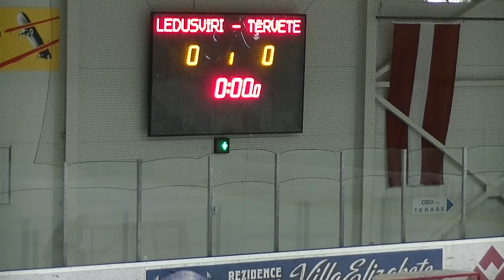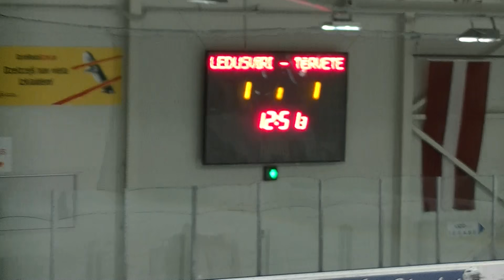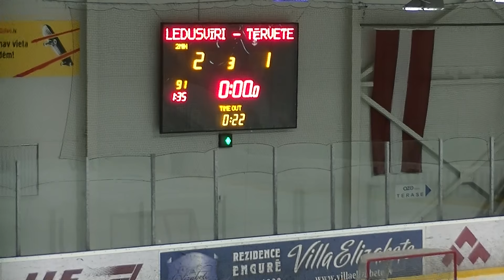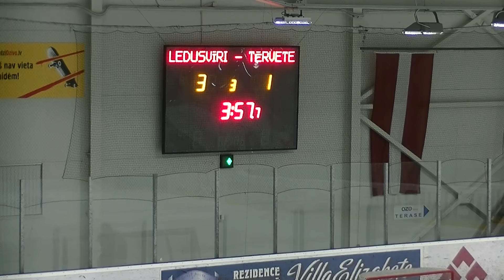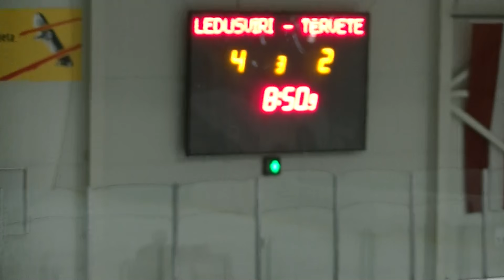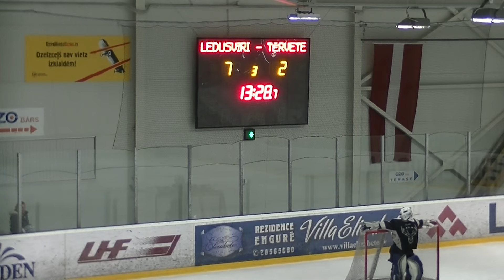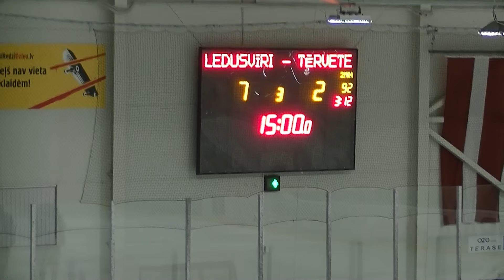Ledusvīri - Tērvete 7:2 (LHL Optibet Elite)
Ledusvīri:
1. Davis Sprukts (Artūrs Batraks)
2. Aigars Bērziņš (Edgars Čušs, Raitis Briņecs)
3. Roberts Titiņš (Viesturs Cimermanis)
4. Aigars Bērziņš (Kristaps Krūze LED)
5. Kristaps Veršūns (Artūrs Batraks, Viesturs Cimermanis)
6. Raitis Briņecs (Kārlis Japsis, Aigars Bērziņš)
7. Davis Sprukts (Artūrs Batraks, Kristaps Veršūns)

Tērvete:
1. Lauris Kims (Raivis Brencāns)
2. Raivis Brencāns (Vladimirs Parhomenko, Lauris Kims)